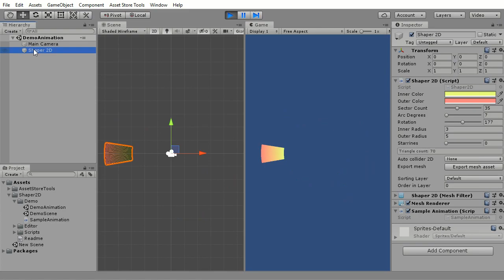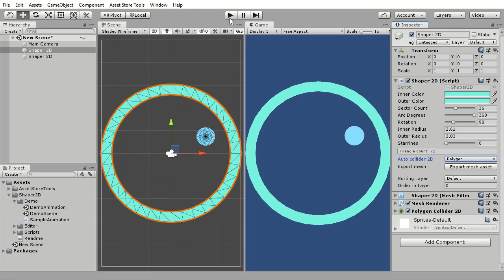Shaper 2D (Unity asset/extension)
This asset will allow you to create a number of different shapes you may need in your project and modify them in inspector or through your code.